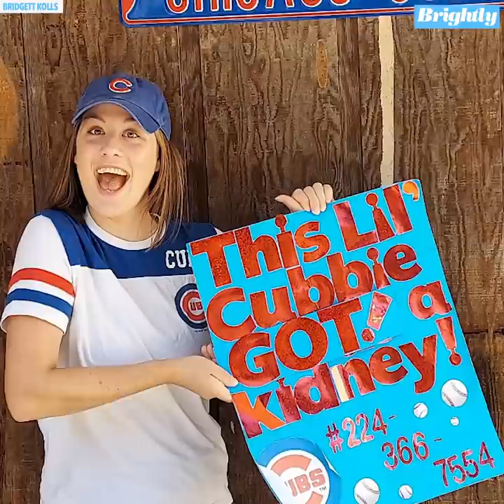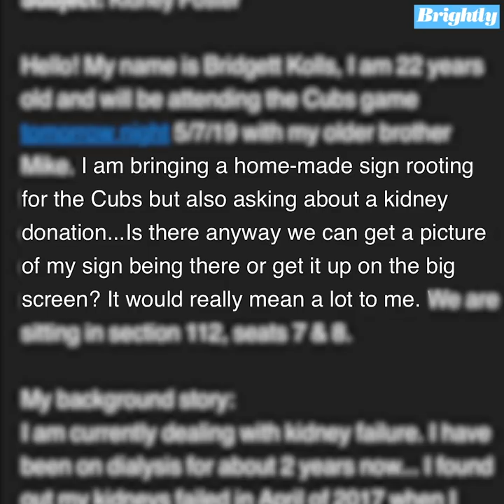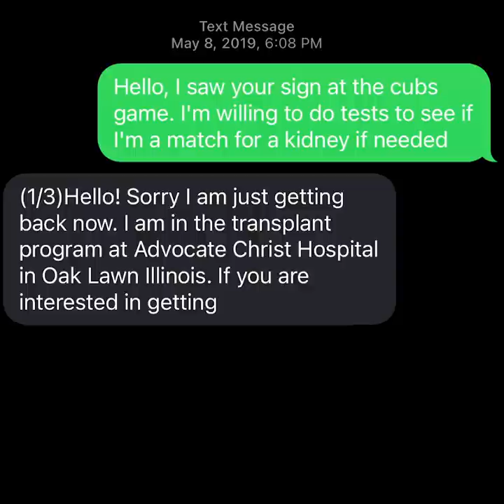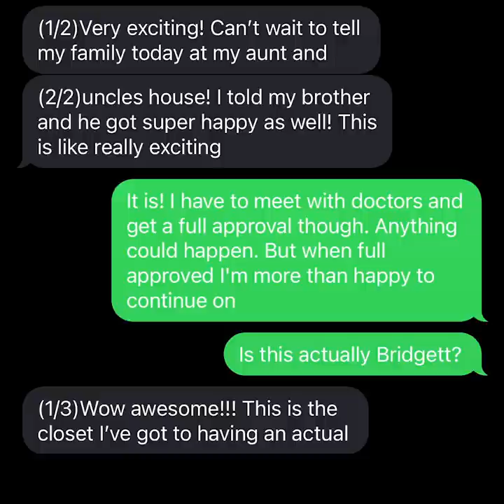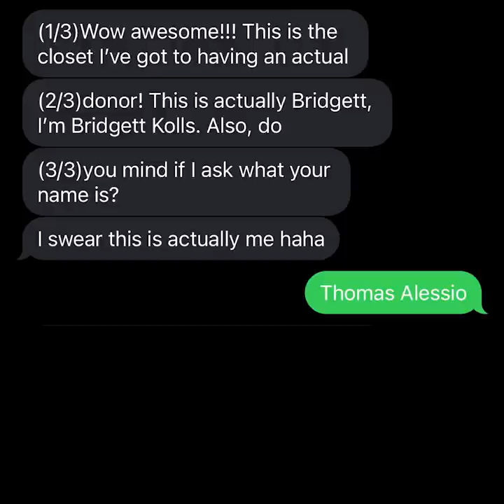Chicago Cubs fan gets a kidney from unlikely source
Bridgett Kolls, a lifelong Cubs fan, was living with Stage 5 kidney failure.